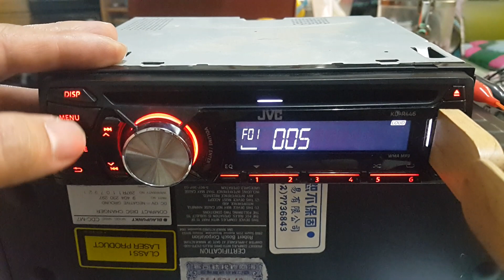jvc kd-r446二手主機測試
二手主機測試